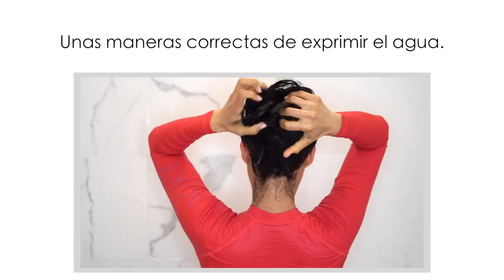Crece, Engrosa & Retraza Las Canas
Hola chicas, esta vez puse mi cabello a prueba con la famosa Agua De Arroz Fermentada, este es un video que me han pedido mucho, pero como bien saben me gusta probar los tratamiento durante un periodo de mínimo 3 meses para ver resultados. Así que espero que este video les sea util y compartan su experiencia si es que deciden ponerlo en practica.

💁🏻‍♀️Productos Que Utilicé en este video

🛍 Mi tienda de amazon, en donde pueden encontrar mis más recientes recomendaciones

Mi Tienda

🙆🏻‍♀️PRODUCTOS CAPILARES

Champú & Acondicionador Juice Organics

Champú Passion Flower Voluminizing
Acondicionador PFV

Toalla De Microfibra

🌷MIS PEINES

• Peine De Madera: árbol de fresno y puntas de árbol de carpe Marca Tek (hechos a mano importados de Italia)

• Tek hair comb in ash wood with wide teeth and handle

• Tek rectangular hair brush in ash wood with regular pins

• Tek big oval hair brush in ash wood with regular pins

•Tek big oval brush in ash wood with regular pins pink lacquered - Handmade

🌟 Mis más recientes compras de peines de Bamboo
 -  The Body Shop Cepillo & Peine de Bamboo
- Peine para desenredar

🌱Peines De Madera. Los Primeros Que Use (Más económicos y muy buenos)

- Peine De Madera

- Ambassador Hairbrush, Ashwood Large Oval, Wood Pins

- Bass Brushes Large Square Paddle Brush Bass Brushes Large Square Paddle Brush

- ALLMILL Natural Bamboo Paddle Hair Brush-Detangling Scalp Massage Hair Comb

🌟EQUIPO DE FILMACIÓN:

🎥CAMARAS VIDEO Y 📸FOTOGRAFIA :
Dependiendo la toma es la camara que utilizo:

CAMARA 1
CAMARA 2
CAMARA 3
TRIPIE PARA CAMARAS
TRIPIE PARA CELULAR

💡ILUMINACION:
ARO DE LUZ
MINI TRIPIE PARA ARO DE LUZ
LAMPARAS 1 Y 2 SOMBRILLAS
LAMPARA SOMBRA

🎧🎤AUDIO:
MICROFONO PARA CAMARA
MICROFONO PARA VOZ EN OFF

🖥🎬EDICION:
FINAL CUT PRO X

Under The Sun by NOWË @nowemusic

Sthlm Sunset by Ehrling @ehrling